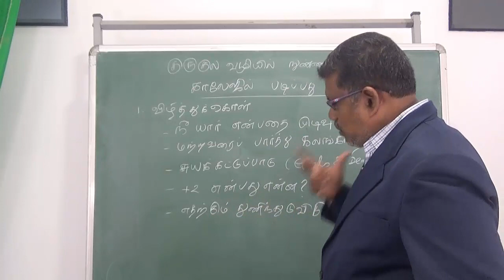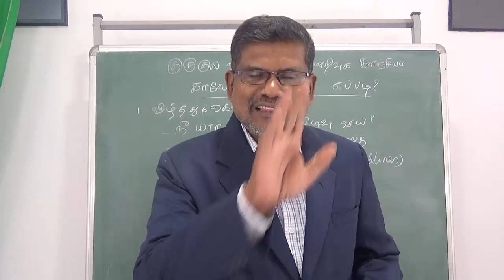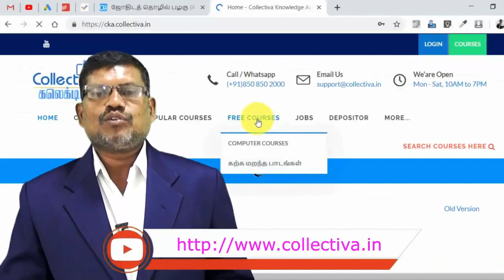5. எதற்கும் துணிந்துவிடு || கல்லூரியில் படிப்பது எப்படி? | How to study in college?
கல்லூரியில் சேரப்போகிற மற்றும் ஏற்கனவே சேர்ந்து படித்துக் கொண்டிருக்கும் மாணவர்களுக்கு ஒரு சிறந்த வழி காட்டியாக இந்த காணொளி பதிவுகள் மிகவும் உதவிகரமாக இருக்கும். அனைத்து மாணவர்களும் பார்த்து தெளிந்து பயன் பரவும்.

Timeline Chart:

00:00 Logo Intro
00:08  அறிமுகம்
00:30 எதற்கும் துணிந்துவிடு
03:21 Ending Outro

அனைத்து மாணவர்களும் கண்டிப்பாக கற்றுக்கொள்ள வேண்டிய விஷயங்கள்.